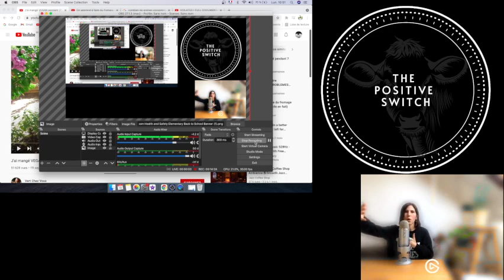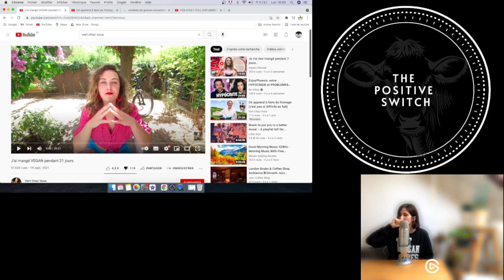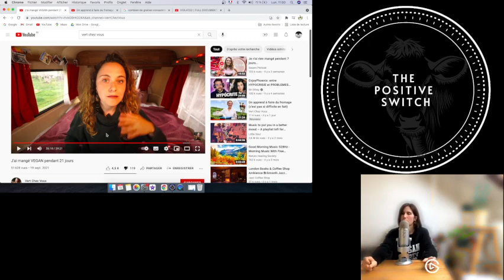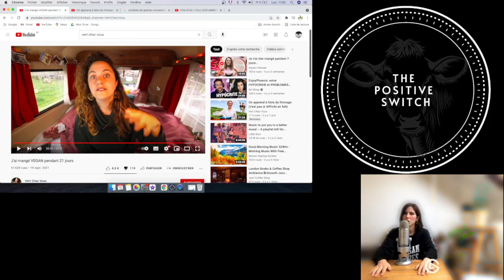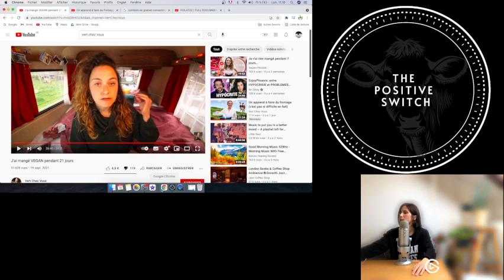Activiste Végane VS le déni de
Dans cette vidéo réaction, je montre à travers plusieurs points l'hypocrisie de Swann Périssé qui est responsable de la souffrance et du meurtre d'innombrables animaux, et s'en fiche ouvertement.
Je voulais initialement couvrir sa vidéo "Vegan pendant 21 jours" et celle où elle fait fu fromage.
Je parle ici seulement de la première vidéo et aborderai la deuxième dans une prochaine vidéo réaction.

Les documentaires que je vous recommande pour comprendre pourquoi je suis devenue végane :

Le SAVE movement France, trouver un groupe près de chez toi ici pour faire une veillée devant un abattoir :